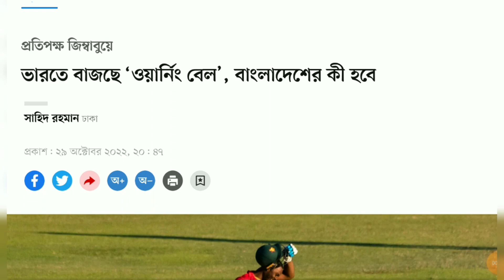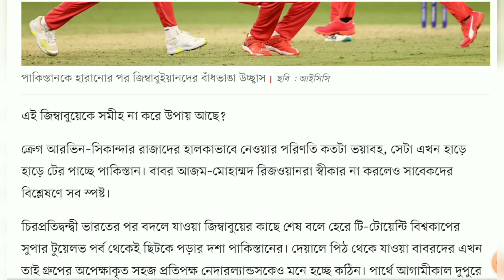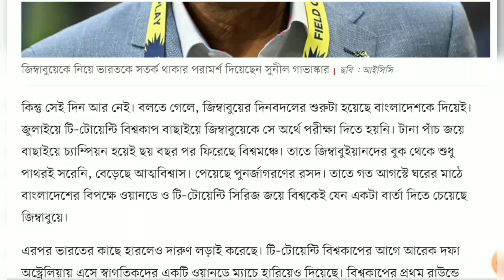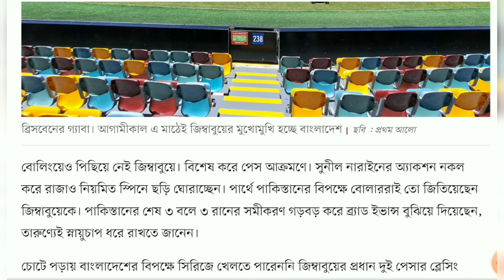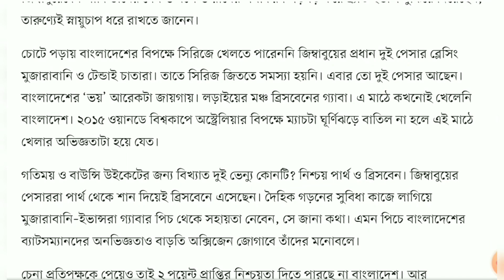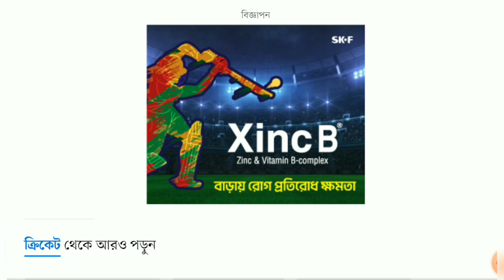ভারতে বাজছে ‘ওয়ার্নিং বেল’, বাংলাদেশের কী হবে?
জিম্বাবুয়ের ক্রিকেটে পুনর্জাগরণের গান তাহলে শুরু হয়েছে!

একটা সময় জিম্বাবুয়েকে আগামীর পরাশক্তি ভাবা হতো। অ্যালিস্টার ক্যাম্পবেল, অ্যান্ডি ফ্লাওয়ার, নিল জনসন, হিথ স্ট্রিকদের সেই দলটা প্রায়ই ‘দৈত্যবধ’ করত। রবার্ট মুগাবে সরকারের রোষানলে নেমে এল অন্ধকার। ধীরে ধীরে হারিয়ে গেলেন সব তারকা। নিরাপত্তাহীনতায় দেশান্তরি হলেন শ্বেতাঙ্গ ক্রিকেটাররা। সেই ধাক্কা কাটিয়ে উঠতে লেগে গেল দেড় যুগ।

ক্রেগ আরভিন–সিকান্দার রাজাদের হালকাভাবে নেওয়ার পরিণতি কতটা ভয়াবহ, সেটা এখন হাড়ে হাড়ে টের পাচ্ছে পাকিস্তান। বাবর আজম–মোহাম্মদ রিজওয়ানরা স্বীকার না করলেও সাবেকদের বিশ্লেষণে সব স্পষ্ট।

চিরপ্রতিদ্বন্দ্বী ভারতের পর বদলে যাওয়া জিম্বাবুয়ের কাছে শেষ বলে হেরে টি–টোয়েন্টি বিশ্বকাপের সুপার টুয়েলভ পর্ব থেকেই ছিটকে পড়ার দশা পাকিস্তানের। দেয়ালে পিঠ থেকে যাওয়া বাবরদের এখন তাই গ্রুপের অপেক্ষাকৃত সহজ প্রতিপক্ষ নেদারল্যান্ডসকেও মনে হচ্ছে কঠিন। পার্থে আগামীকাল দুপুরে ডাচদের কাছে হারলেই যে বিদায়ঘণ্টা বেজে যাবে ২০০৯ টি–টোয়েন্টি বিশ্ব চ্যাম্পিয়নদের! তার আগে সেমিফাইনালের পথ আরও দুর্গম হয়ে উঠতে পারে বাংলাদেশের। ব্রিসবেনে কাল সকালে সাকিব আল হাসানের দলের প্রতিপক্ষ তো এই জিম্বাবুয়েই।

গ্রুপ ২–এর আরেক ম্যাচে কাল ভারতের প্রতিপক্ষ দক্ষিণ আফ্রিকা। এ ম্যাচ জিতলেই সেমিফাইনাল প্রায় নিশ্চিত করে ফেলবেন রাহুল দ্রাবিড়ের শিষ্যরা। হারলেও হাতে থাকছে দুটি ম্যাচ। সুপার টুয়েলভ পর্বে শেষ দিনের (৬ নভেম্বর) শেষ ম্যাচে গিয়ে জিম্বাবুয়ের মুখোমুখি হবে ভারত। রোহিত–কোহলিরা যে ছন্দে আছেন, তাতে ভারতীয়দের আগেই শেষ চারের টিকিট পাওয়ার কথা।

জিম্বাবুয়ে এখন আবার সমশক্তি ও র‍্যাঙ্কিংয়ে কিছুটা এগিয়ে থাকা দলের বিপক্ষে সিরিজ জিততে শুরু করেছে, পরাশক্তিদের কঠিন পরীক্ষায় ফেলছে, বড় দলের কাছে সিরিজ হারলেও একেবারে খালি হাতে ফিরছে না। দু–একটা জয় তো আসছে। বিশ্বমঞ্চেও একের পর এক চমক উপহার দিচ্ছে।

জিম্বাবুয়েকে নিয়ে উত্তরসূরিদের আগেভাগেই সতর্ক করে দিচ্ছেন সুনীল গাভাস্কার। সাবধানের মার নেই—গুরুজনদের এ কথাকে সিদ্ধ করতেই ভারতীয় কিংবদন্তি বলেছেন, ‘পাকিস্তানকে হারানোর পর জিম্বাবুয়ে আরও উদ্বুদ্ধ। ওরা ধারাবাহিকতা বজায় রাখার চেষ্টা করবে। ওদের নিয়ে ভারতকে সাবধান থাকতে হবে। টি–টোয়েন্টিতে যেকোনো কিছু হতে পারে।’ টুর্নামেন্টে এখন পর্যন্ত সব ম্যাচ জেতা একমাত্র দল হয়েও জিম্বাবুয়েকে নিয়ে ভারতকে সতর্ক থাকার পরামর্শ দিয়েছেন গাভাস্কার। ভারতেই যদি ‘ওয়ার্নিং বেল’ বাজে, তাহলে কাল বাংলাদেশের কী হবে!

তারকা খেলোয়াড়েরা বাধ্য হয়ে অবসরে যাওয়ার পর জিম্বাবুইয়ানদের প্রায় দেড় দশক শাসন করে এসেছে বাংলাদেশ। এ সময়ে দেশের ক্রিকেটের যত অর্জন, বেশির ভাগই আফ্রিকার দেশটির বিপক্ষে। বড় দলগুলোর কাছে হারতে হারতে যখন ‘ছেড়ে দে মা, কেঁদে বাঁচি’ অবস্থা হতো বাংলাদেশের, তখনই ডাক পড়ত জিম্বাবুয়ের, অথবা বাংলাদেশই হতো আমন্ত্রিত অতিথি। এরপর হেসেখেলে জিম্বাবুইয়ানদের হারিয়ে আগের ‘সাত খুন মাফ’ হয়ে যেত।

কিন্তু সেই দিন আর নেই। বলতে গেলে, জিম্বাবুয়ের দিনবদলের শুরুটা হয়েছে বাংলাদেশকে দিয়েই। জুলাইয়ে টি–টোয়েন্টি বিশ্বকাপ বাছাইয়ে জিম্বাবুয়েকে সে অর্থে পরীক্ষা দিতে হয়নি। টানা পাঁচ জয়ে বাছাইয়ে চ্যাম্পিয়ন হয়েই ছয় বছর পর ফিরেছে বিশ্বমঞ্চে। তাতে জিম্বাবুইয়ানদের বুক থেকে শুধু পাথরই সরেনি, বেড়েছে আত্মবিশ্বাস। পেয়েছে পুনর্জাগরণের রসদ। তাতে গত আগস্টে ঘরের মাঠে বাংলাদেশের বিপক্ষে ওয়ানডে ও টি–টোয়েন্টি সিরিজ জয়ে বিশ্বকেই যেন একটা বার্তা দিতে চেয়েছে জিম্বাবুয়ে।

এরপর ভারতের কাছে হারলেও দারুণ লড়াই করেছে। টি–টোয়েন্টি বিশ্বকাপের আগে আরেক দফা অস্ট্রেলিয়ায় এসে স্বাগতিকদের একটি ওয়ানডে ম্যাচে হারিয়েও দিয়েছে। বিশ্বকাপের প্রথম রাউন্ডে দুইবারের বিশ্ব চ্যাম্পিয়ন ওয়েস্ট ইন্ডিজের গ্রুপ থেকে সেরা হয়ে উঠেছে সুপার টুয়েলভে। আর সর্বশেষ ম্যাচে স্তব্ধ হয়েছে পাকিস্তান।

আগামীকাল বদলে যাওয়া সেই জিম্বাবুয়ের সামনে পড়তে হচ্ছে বাংলাদেশকে। জিম্বাবুইয়ানদের এই পুনর্জাগরণের পথিকৃৎ সিকান্দার রাজা। ইদানীং জিম্বাবুয়ের জয় মানেই ম্যাচসেরার পুরস্কার তাঁর হাতে ওঠা। আগস্টে বাংলাদেশের বিপক্ষে ওয়ানডে সিরিজে করেছেন জোড়া সেঞ্চুরি। পেয়েছেন আইসিসির মাসসেরা খেলোয়াড়ের স্বীকৃতি। ক্রেগ আরভিন–শন উইলিয়ামসদের অভিজ্ঞতা, রায়ান বার্লের ফিনিশিং দক্ষতাও দলটার ভরসার জায়গা।

বোলিংয়েও পিছিয়ে নেই জিম্বাবুয়ে। বিশেষ করে পেস আক্রমণে। সুনীল নারাইনের অ্যাকশন নকল করে রাজাও নিয়মিত স্পিনে ছড়ি ঘোরাচ্ছেন। পার্থে পাকিস্তানের বিপক্ষে বোলাররাই তো জিতিয়েছেন জিম্বাবুয়েকে। পাকিস্তানের শেষ ৩ বলে ৩ রানের সমীকরণ গড়বড় করে ব্র্যাড ইভান্স বুঝিয়ে দিয়েছেন, তারুণ্যেই স্নায়ুচাপ ধরে রাখতে জানেন।

চোটে পড়ায় বাংলাদেশের বিপক্ষে সিরিজে খেলতে পারেননি জিম্বাবুয়ের প্রধান দুই পেসার ব্লেসিং মুজারাবানি ও টেন্ডাই চাতারা। তাতে সিরিজ জিততে সমস্যা হয়নি। এবার তো দুই পেসার আছেন। বাংলাদেশের ‘ভয়’ আরেকটা জায়গায়। লড়াইয়ের মঞ্চ ব্রিসবেনের গ্যাবা। এ মাঠে কখনোই খেলেনি বাংলাদেশ। ২০১৫ ওয়ানডে বিশ্বকাপে অস্ট্রেলিয়ার বিপক্ষে ম্যাচটা ঘূর্ণিঝড়ে বাতিল না হলে এই মাঠে খেলার অভিজ্ঞতাটা হয়ে যেত।

গতিময় ও বাউন্সি উইকেটের জন্য বিখ্যাত দুই ভেন্যু কোনটি? নিশ্চয় পার্থ ও ব্রিসবেন। জিম্বাবুয়ের পেসাররা পার্থ থেকে শান দিয়েই ব্রিসবেনে এসেছেন। দৈহিক গড়নের সুবিধা কাজে লাগিয়ে মুজারাবানি–ইভান্সরা গ্যাবার পিচ থেকে সহায়তা নেবেন, সে জানা কথা। এমন পিচে বাংলাদেশের ব্যাটসম্যানদের অনভিজ্ঞতাও বাড়তি অক্সিজেন জোগাবে তাঁদের মনোবলে।

চেনা প্রতিপক্ষকে পেয়েও তাই ২ পয়েন্ট প্রাপ্তির নিশ্চয়তা দিতে পারছে না বাংলাদেশ। আর প্রতিপক্ষদের নিয়ে সতর্কতা তো দূরের কথা, সুনির্দিষ্ট পরিকল্পনাও নেই। ম্যাচের শেষ বল মাঠে গড়ানোর আগপর্যন্ত তাই প্রশ্নটা মুখ ফসকে বেরিয়ে আসছেই—জিম্বাবুয়ের বিপক্ষে কী করবে বাংলাদেশ?